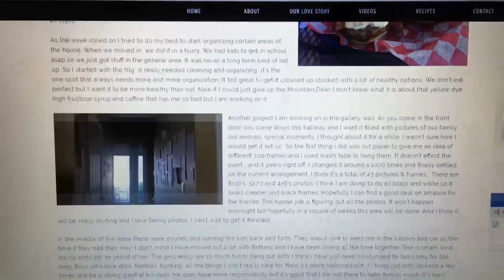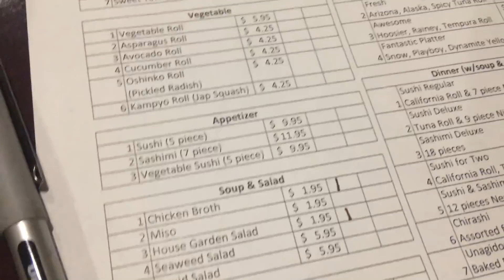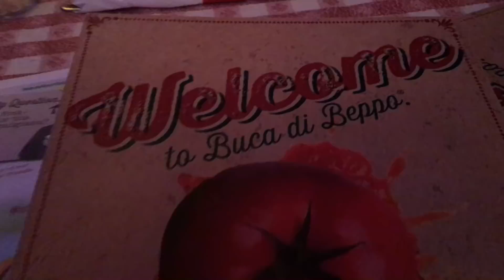DITL Vlog: Week in Review June 6-13, 2016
Hello friends! I am back with a new vlog sharing bits and pieces of our week. Hope you enjoy!

Snail Mail:

Kisha Jaggers
3310 E 10st #209
Jeffersonville, Indiana 47130